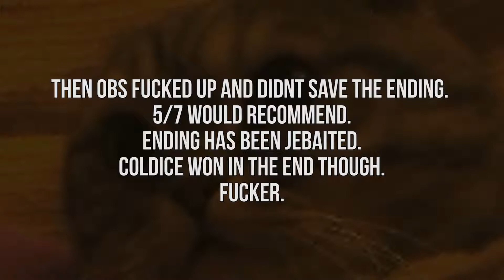Silly Crew Plays: Mario Party 4 (#4)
Teslion = Waluigi
Logie Bear = Luigi
Coldice = Donkey Kong
Sterclud = Wario